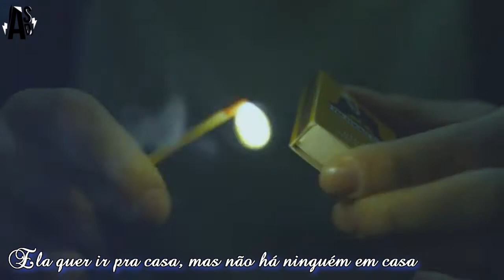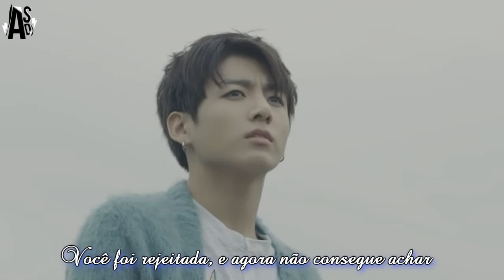[FMV] Jungkook - Nobody's Home (Avril Lavigne) [PT-BR]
Equipe ARMY da Sofrência